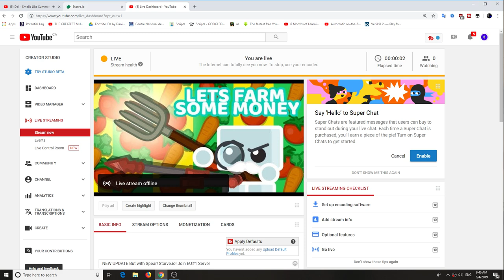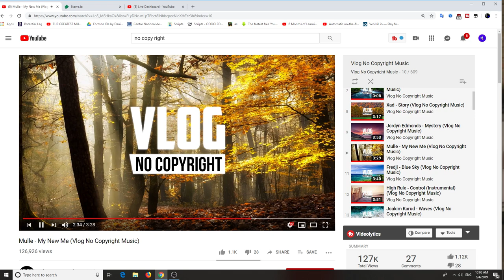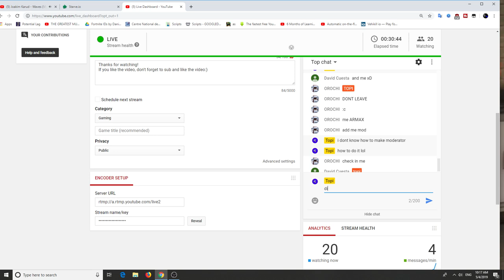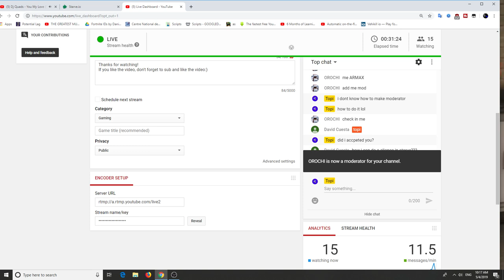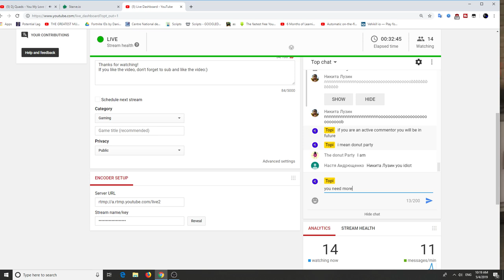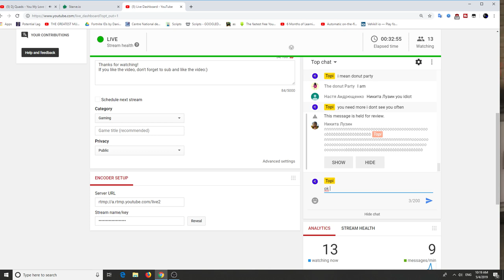NEW UPDATE But with Spear! Starve.io! Join EU#1 Server